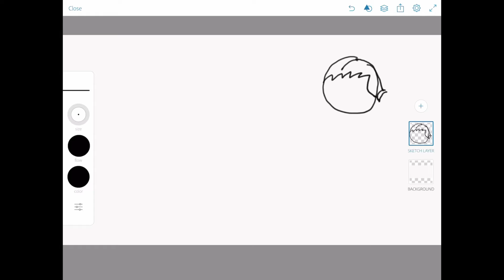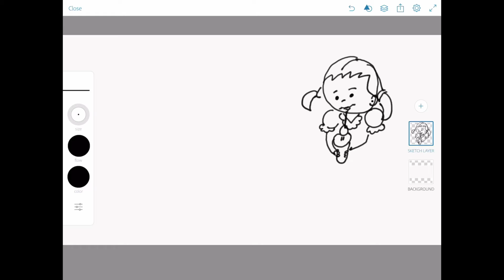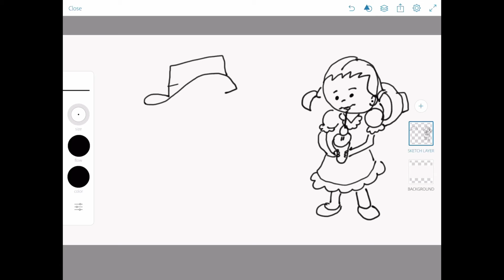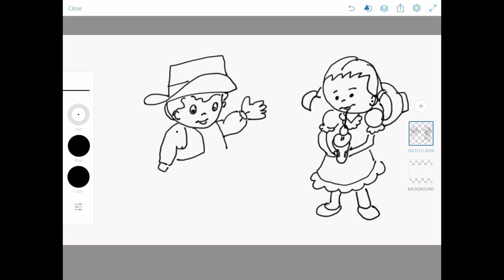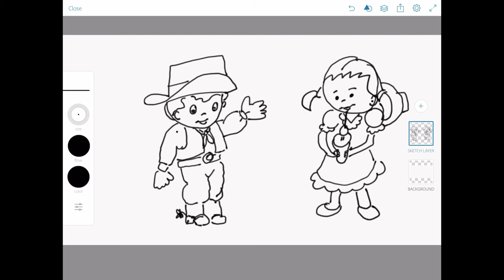Draw Farroupilha Characters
Ms. Beckie does a guided drawing of Farroupilha Characters.